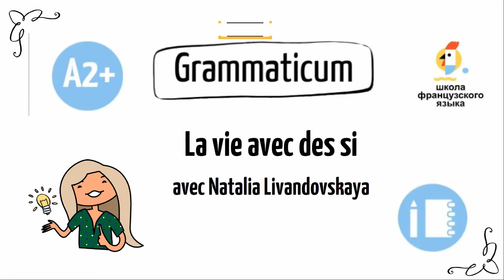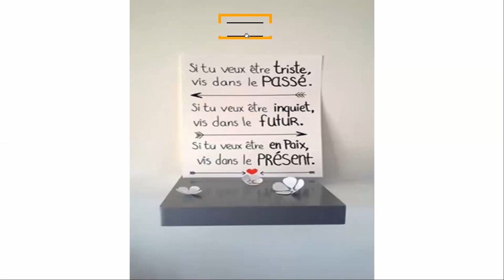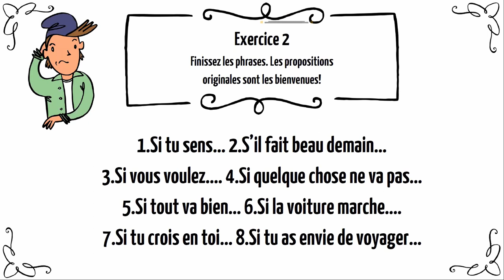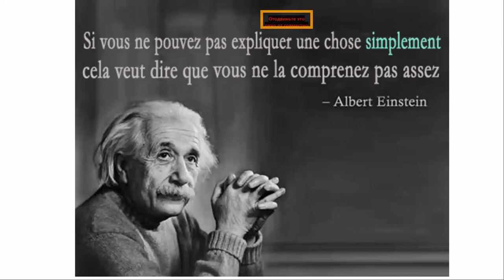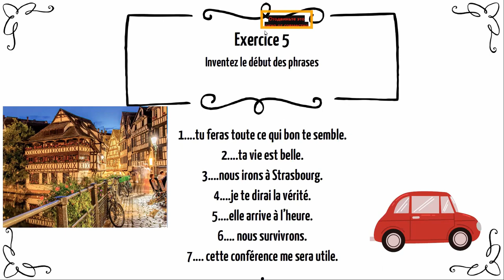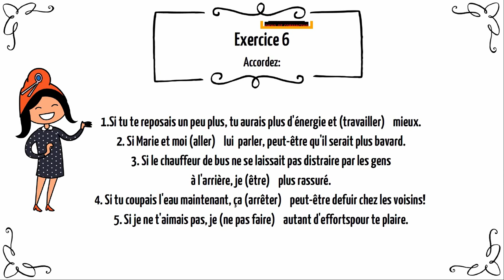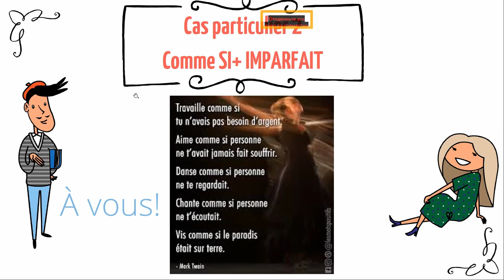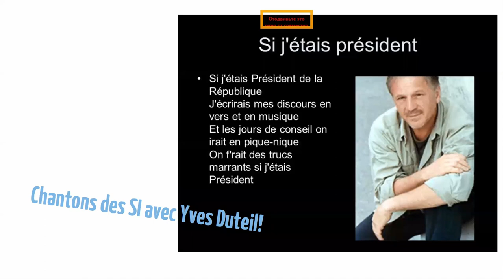Грамматикум «La vie avec des si»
20 октября наш преподаватель Наталия Ливандовская провела Грамматикум «La vie avec des si». Публикуем запись для тех, кто не смог участвовать или хочет повторить материал.
Мероприятие организовано совместно с ФРАНКОТЕКОЙ Библиотеки Иностранной Литературы.